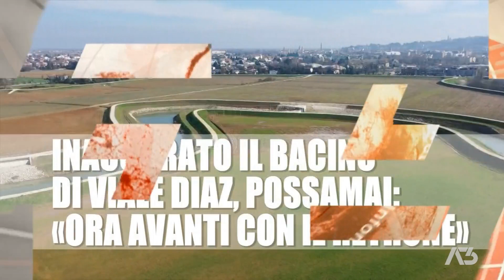A3 NEWS VENETO | 12/04/2024